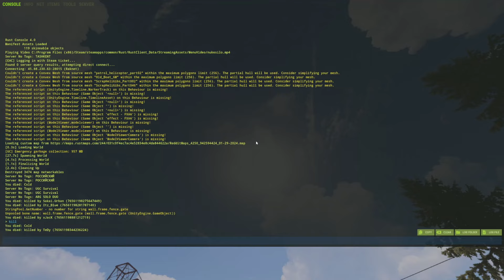im living UNDERNEATH [1HP] clan on a 600-pop VANILLA server...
In this video I show our first 3 days on the server living underneath [1hp] clan on a 600-pop vanilla server...

and JOIN MY STEAM GROUP!

MY SERVERS!!! :) come play w/ me please...

Rust Academy 5X SERVERS:
connect 5xnobps.rustacademy.eu:28010
connect 5xnobps.rustacademy.us:28010

Rust Academy 10X SERVERS:
connect 10xau.rustacademy.net:28010
connect 10xnobps.rustacademy.eu:28010
connect 10xnobps.rustacademy.us:28010

Rust Academy 15X SERVERS:
connect 15xnobps.rustacademy.eu:28010
connect 15xnobps.rustacademy.us:28010

Rust Academy 1000X BATTLEFIELD SERVERS:
connect 1000x.rustacademy.eu:28010
connect 1000x.rustacademy.us:28010

1st Song: WHITE SKY
2nd Song: FERRARI
3rd Song: LA
4th Song: BIRTHDAY
5th Song: SECRET
6th Song: PLUTO
7th Song: HURRY
8th Song: FUSE
9th Song: CENTERFOLD
10th Song: BONES
11th Song: QUIT
12th Song: SUNSET

End Screen and Logo Created by: PlumDuck
(plumduck.net)